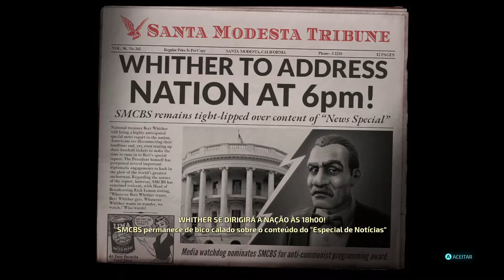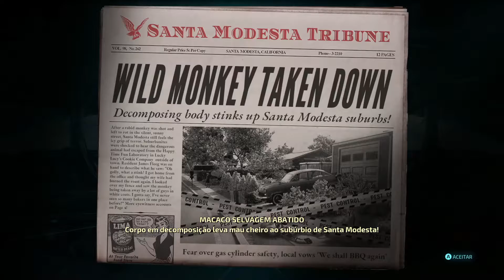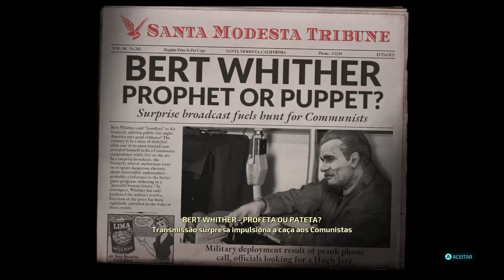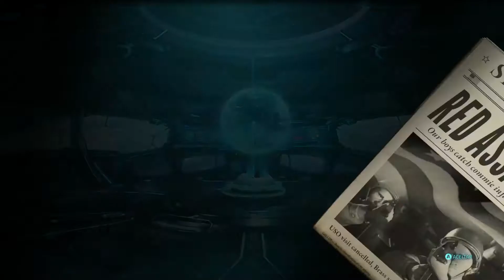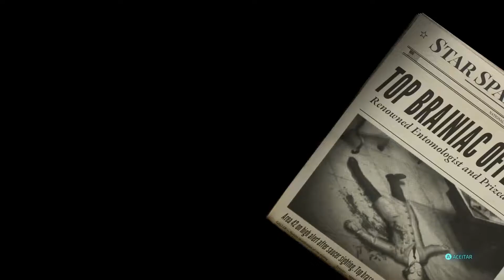DESTROY ALL HUMANS | O LABORATÓRIO | PARTE 07 | PTBR | LEGENDADO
🎮 Fala Aê! Pessoal, sejam todos bem vindos ao canal do NovAnime 🎮

Não cliquem no link abaixo se não forem maiores de 18 anos!

❤️ Temos nosso primeiro produto oficial do Canal que são as nossas canecas de porcelana! Entre em contato e garanta já a sua ❤️ 💲35,00💲

🍀 Nas nossas lives, nosso chat é muito divertido! Chegando la, procure nossos moderadores para saber um pouco mais! 🍀

💲 Pagamento de Nimes 💲
⏩ A cada 20 minutos de live, receba 200 nimes

💲 AUMENTE SEUS NIMES VIRANDO MEMBRO DO CANAL 💲

⏩ Sorteios de Nimes! Durante as lives sorteamos 3.000 nimes para quem participar e estiver na live!

⏩ Lutas! A luta entre o pessoal do chat, você disputa 500 nimes entre perder e ganhar contra seu adversário.

🎼 Áudios do Chat 🎼

🎼 !boanoite
🎼 !bomdia
🎼 !burro
🎼 !figaro
🎼 !mod
🎼 !pao
🎼 !plena
🎼 !zaca
🎼 !bob1
🎼 !bob2
🎼 !bruxa
🎼 !desiste
🎼 !desliga1
🎼 !desliga2
🎼 !dorime
🎼 !ehthois
🎼 !errou
🎼 !fogo
🎼 !hakuna
🎼 !marcelo
🎼 !mario
🎼 !musicabob
🎼 !piorou
🎼 !poderoso
🎼 !porco
🎼 !risada
🎼 !stars
🎼 !vegeta1
🎼 !vegeta2
🎼 !vegeta3
🎼 !tacalepau

💬Me adicione nos consoles💬

🌎XboxEuri15🌎 - Xbox One
🌎PlayEuri15🌎   - Play Station 4